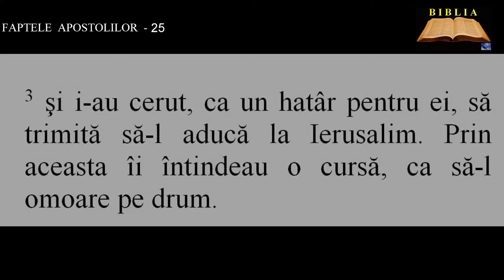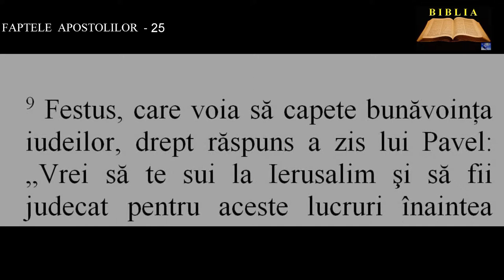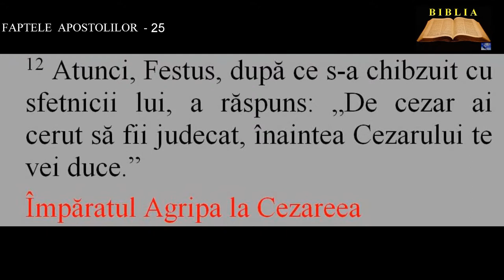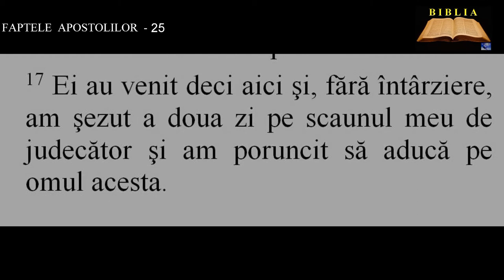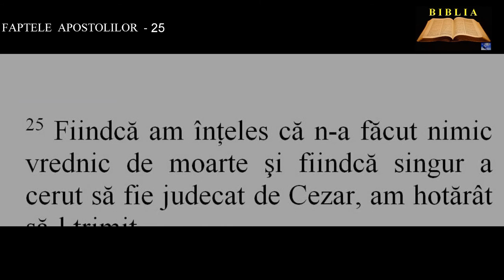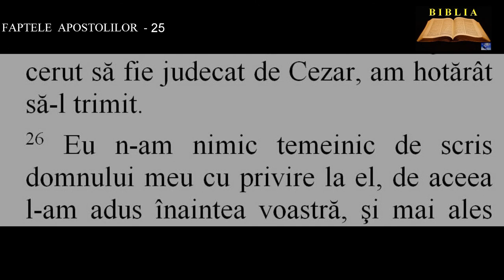FAPTELE APOSTOLILOR 25 - Pavel înaintea lui Festus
00:00:00  Pavel înaintea lui Festus
00:02:23  Împăratul Agripa la Cezareea